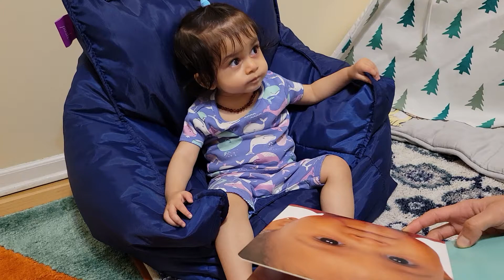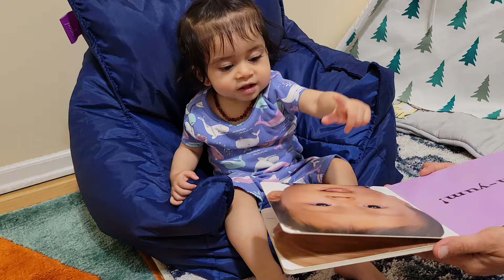Baby faces book reading and expressing with one year old daughter